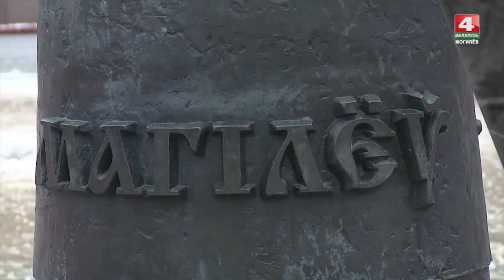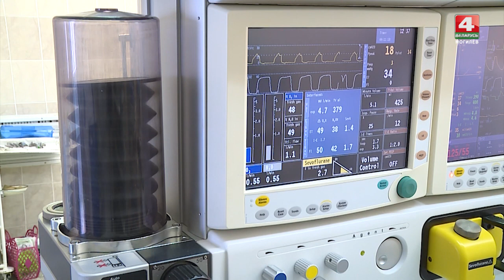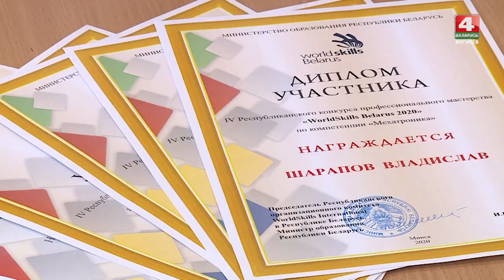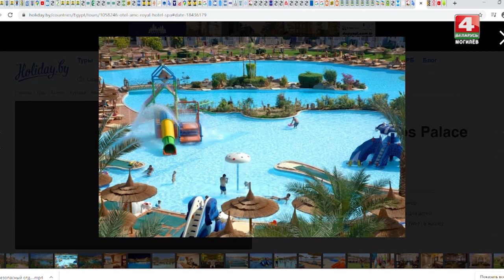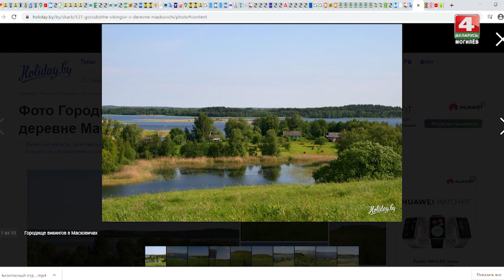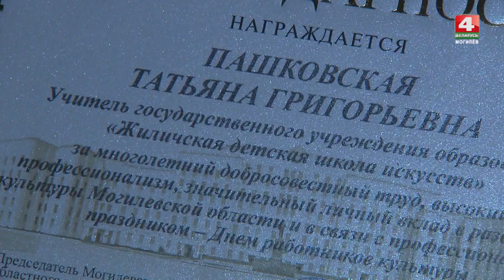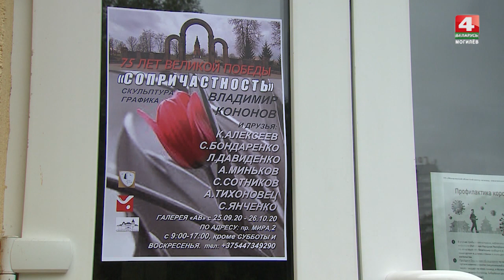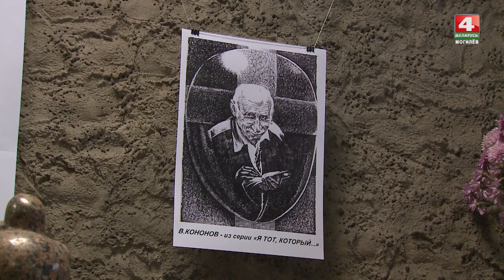Встретимся у Звездочета 08.10.2020 [БЕЛАРУСЬ 4| Могилев]